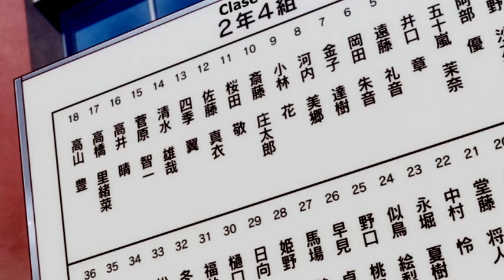" FUYUKI ESTA MOLESTA " - Dosanko Gal wa Namara Menkoi - Cap 10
CONTINUANDO CON EL ANIME DE TEMPORADA
FUYUKI ESTA MUY RARA Y COMIENZA A ACAPARAR A TSUBASA